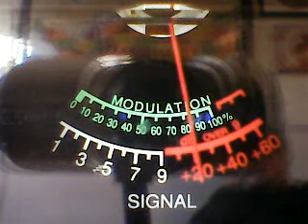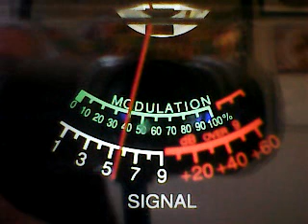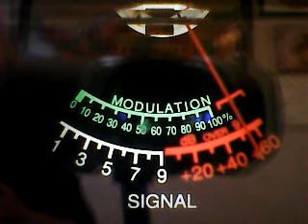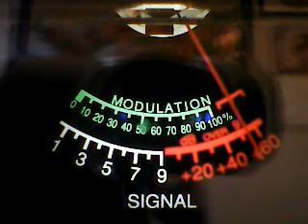SUPERBOWLFriday 1Son,766,809,711, BBI ,Bakerman ,RoadRunnerVegas,Niceguy,639 Az,NobodysBusiness,445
DX WESTSIDE SUPERBOWL CH 6 2/18/22 PART 3 5.24 PM CST